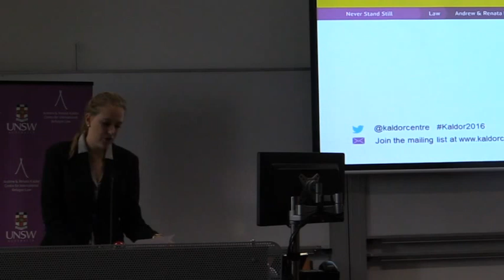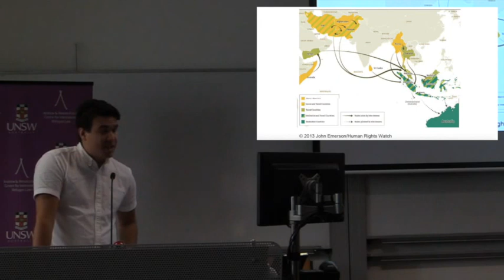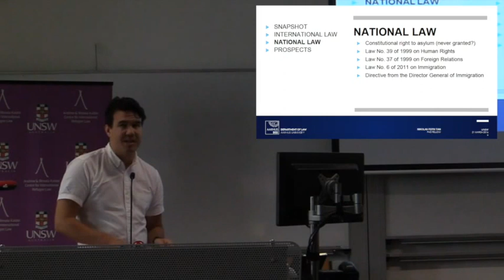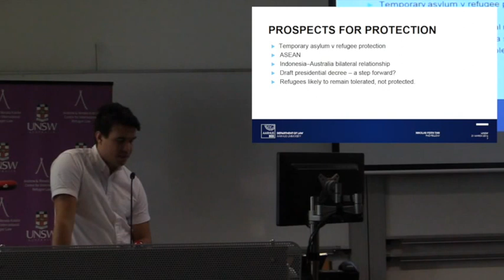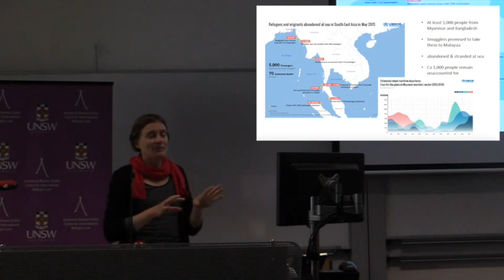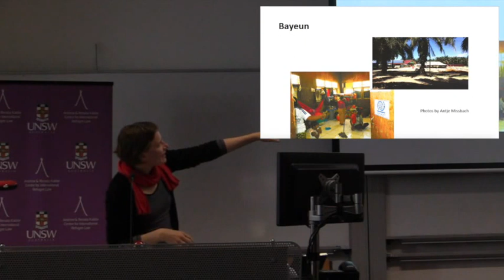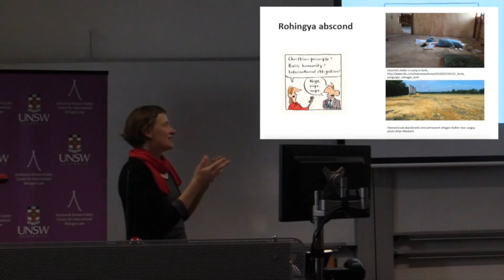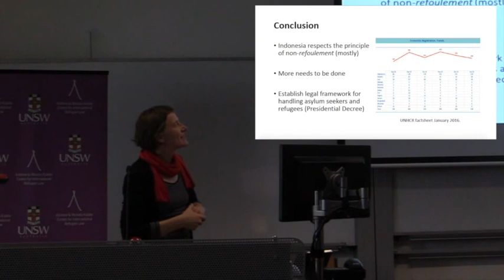Being a Refugee in Indonesia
21 March 2016 - The Kaldor Centre hosted a lunchtime seminar to discuss the social and legal situations of asylum seekers and refugees in Indonesia. Guest speakers Nikolas Feith Tan and Antje Missbach discussed the lack of effective protection and the day-to-day handling of asylum seekers and refugees in Indonesia. They looked specifically at the case study of the Rohingya, who have been treated quite differently compared to other asylum seekers and refugees in Indonesia.